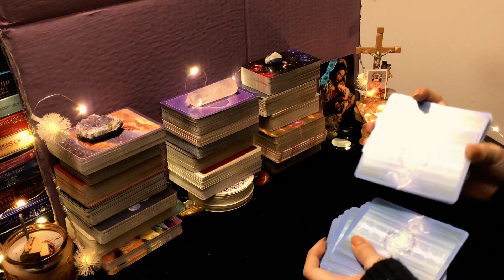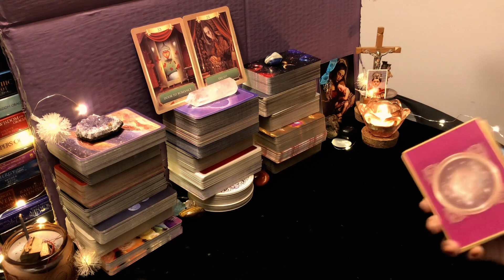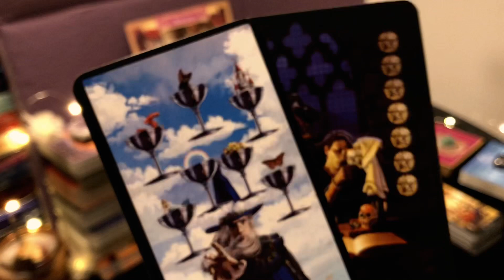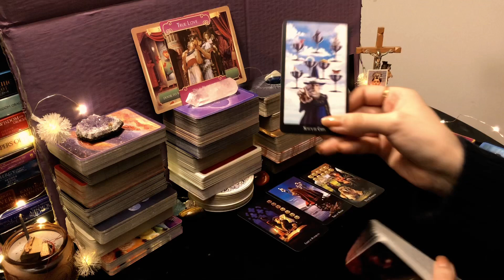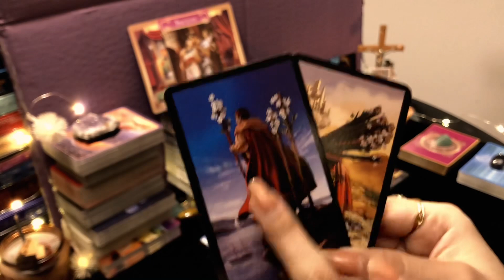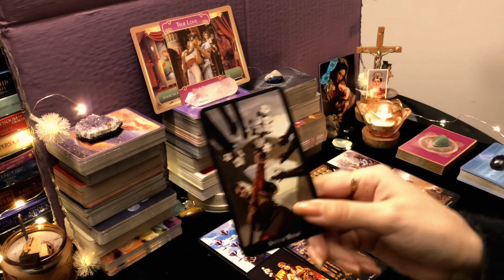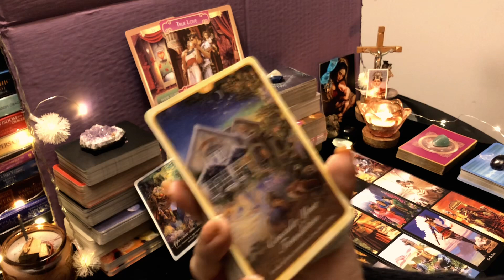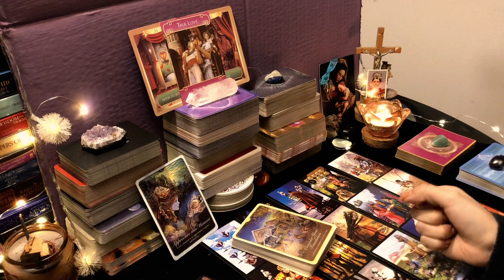LEO ♌️ || SIENTE EN CARNE PROPIA EL DOLOR QUE TE CAUSÓ!🥺SÓLO QUIERE COMUNICARSE Y OÍR TU VOZ!❤️